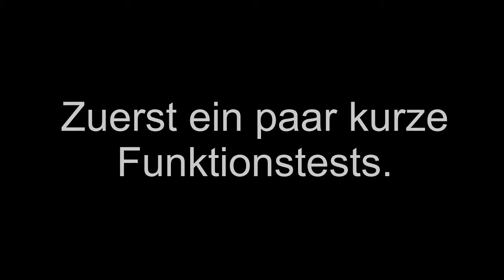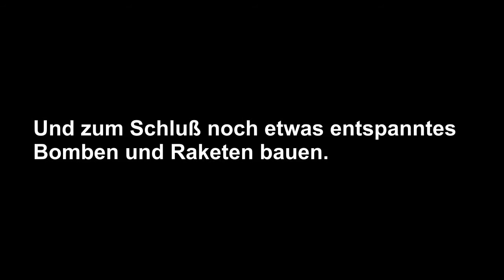Hachette F-14 Update No.4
Das vorerst letzte Update zur F-14 von Hachette.
Zu den Fehlern und deren Lösung:

*Punkt 1*
Fehler:
Die LED des Positionslichts ist mir durchgebrannt. Der Grund dafür ist, dass für den Funktionstest laut Anleitung die Falsche Platine benutzt wird. Leider habe ich die entsprechenden Foreneinträge zu spät gelesen. Des weiteren fährt das Höhenleitwerk nicht ganz nach oben, da die Ritzel in der Tragfläche nicht mehr richtig ineinander greifen.
Lösung:
Leider keine, da die Hälften der Tragfläche bereits fest miteinander verklebt sind.

*Punkt 2*
Fehler:
Die Klappen des Bugfahrwerks schlossen nicht richtig, da der Schieber zu früh über den Schalter zum Stoppen für das Einfahren fuhr. Nach einigen Einstellungen schlossen sie zwar, aber die LED am Fahrwerksbein leuchtete dann nicht mehr, da der Schieber über den Schalter für die Beleuchtung rutschte.
Lösung:
Ich habe ein Loch in den Schieber gebohrt, in das ich eine Schraube gedreht habe. Der Schraubenkopf wurde entsprechend abgefeilt. So konnte ich den Schieber "verlängern" und manuell die Stellung einstellen, damit dieser beide Schalter korrekt bedient.

*Punkt 3*
Fehler:
Das obere Ritzel für die Bremsklappen stand zu weit nach oben.
Lösung:
Ich habe in die "Außenhaut" eine Rundung gefeilt. So kann das Ritzel frei drehen und von außen ist nur bei genauem Hinsehen, die Rundung zu erkennen.

Ein Fazit zum Bau der F-14 wird noch folgen.